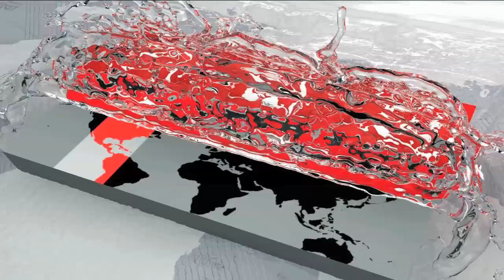শেষ মুহূর্তের প্রচারণায় ব্যস্ত মেয়র ও কাউন্সিলর প্রার্থীরা | Khulna City Election Update | Somoy TV